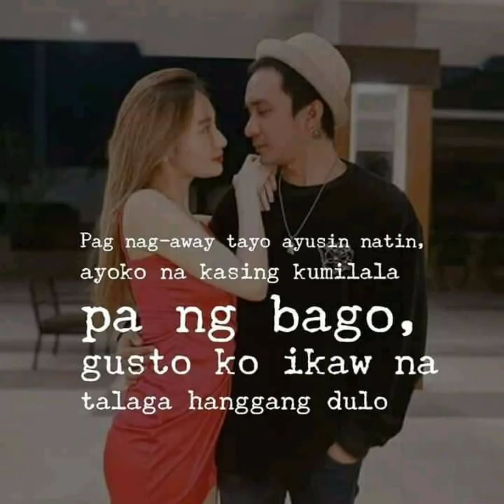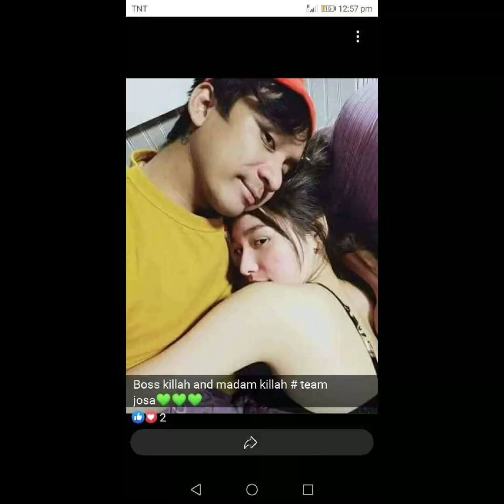Miloves team josa 💛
Support my YT CHANNEL